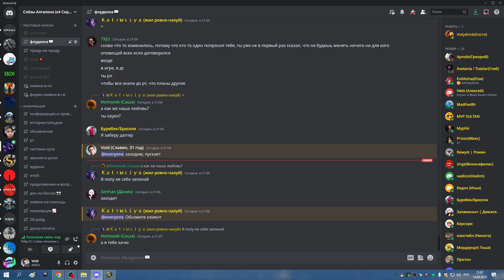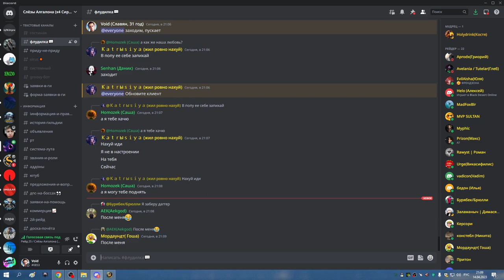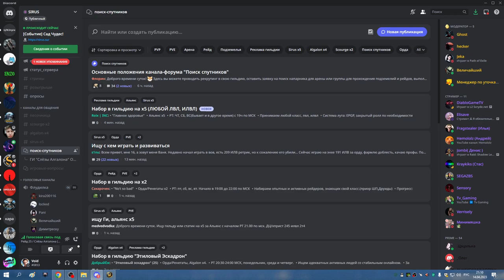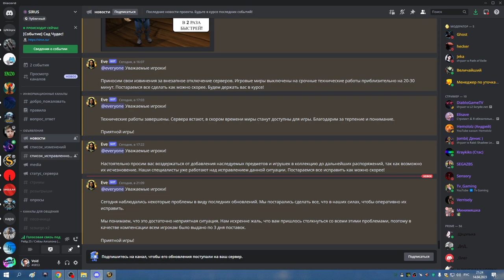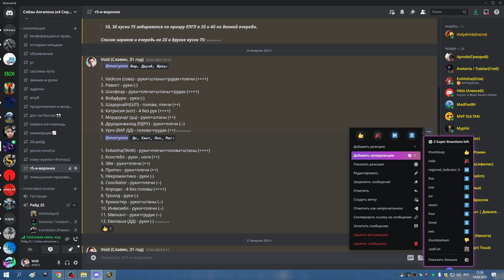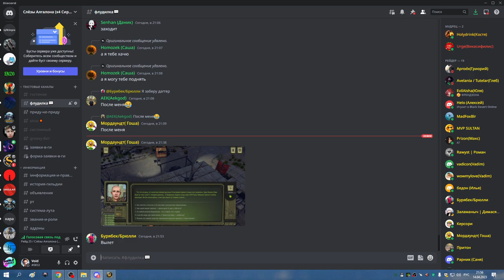2я часть ЗС на 5 боссов + робот в ОКО ДЦ ХПРИСТ 14 04 23